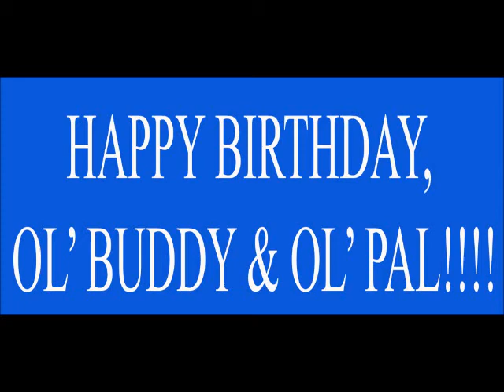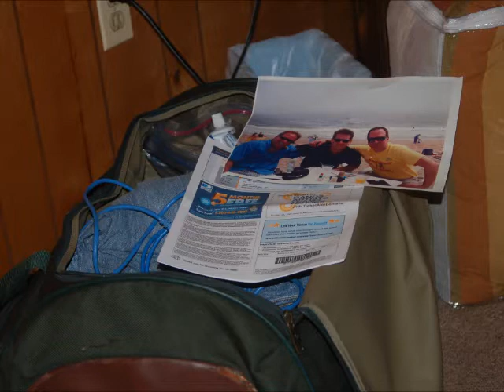John & Russell Kerchis's Birthday